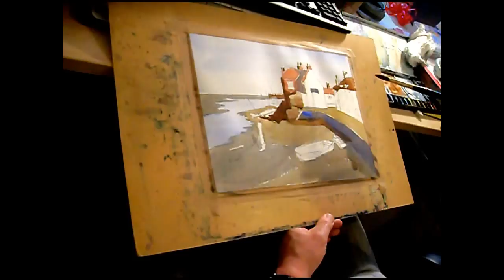Loose Impressionist Watercolour of Wells Next The Sea, Norfolk by Sean Terrington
Sean Terington Wright paints a fast & loose impressionist watercolour in just 40 minutes - accelerated to 4 minutes in this speed painting. Features buildings, sea, boats, figures, mudflats and sky.